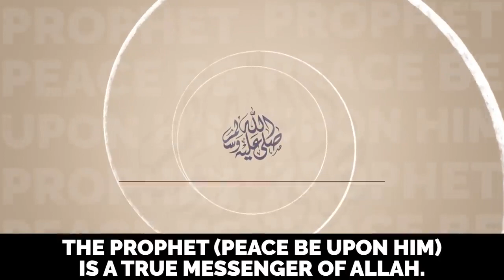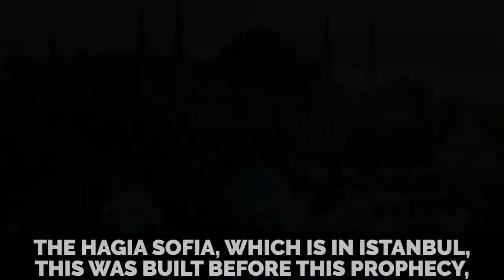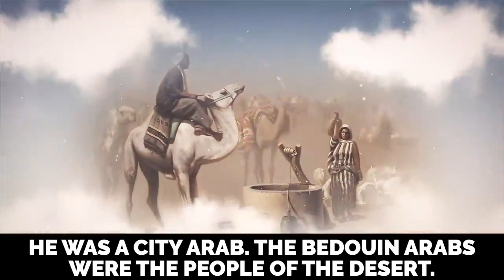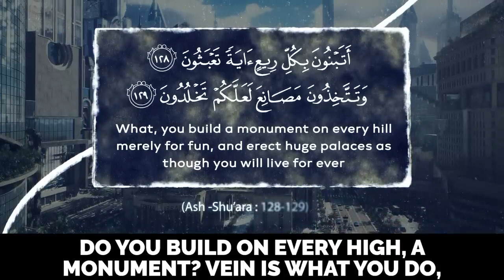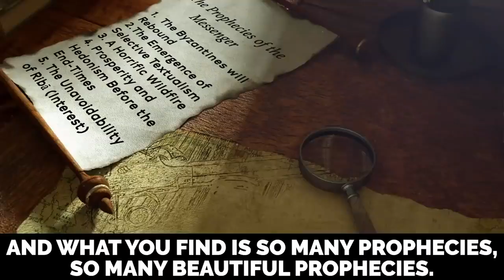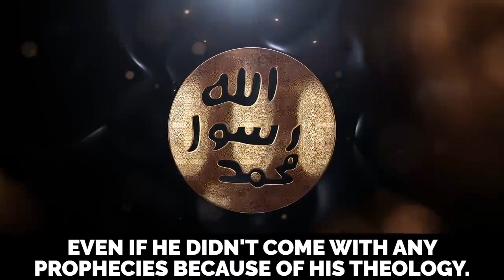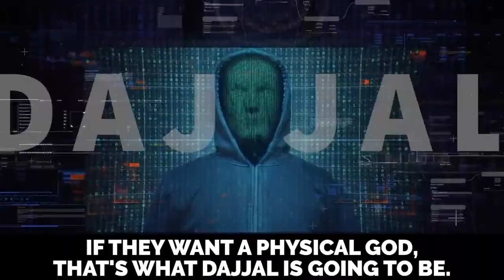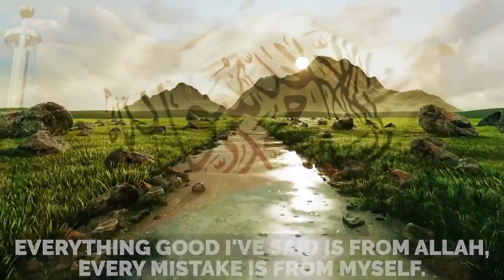SECRETS OF DAJJAL & MIRACLES OF MUHAMMAD ﷺ!